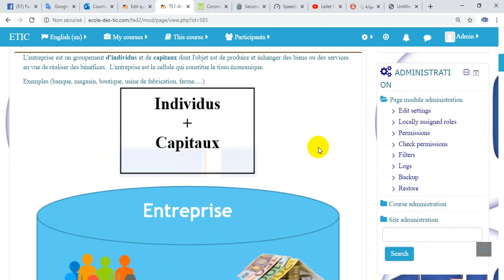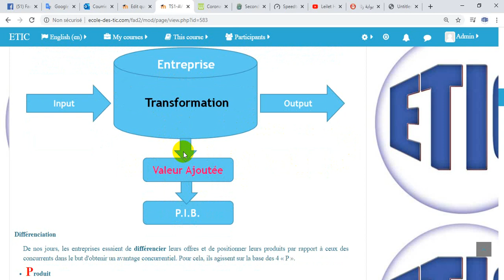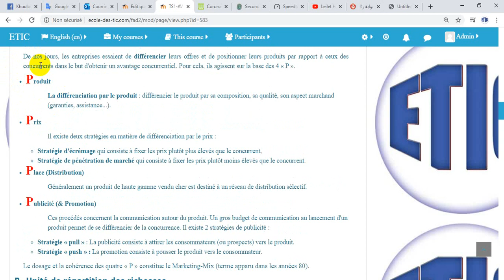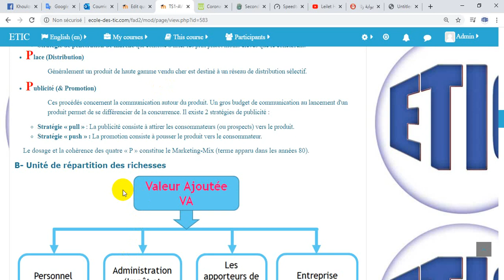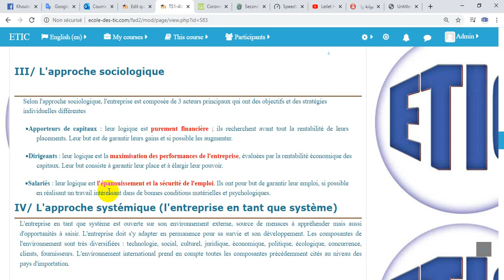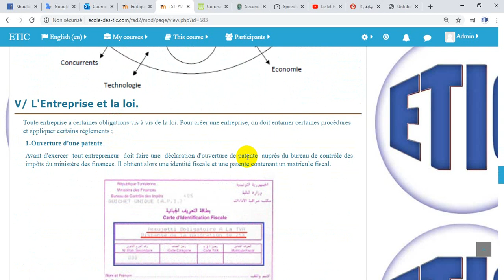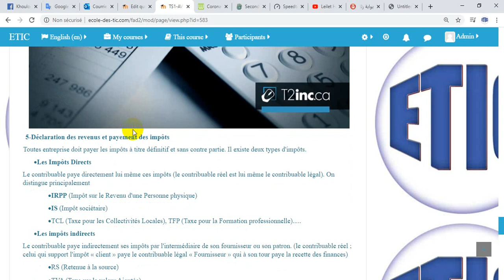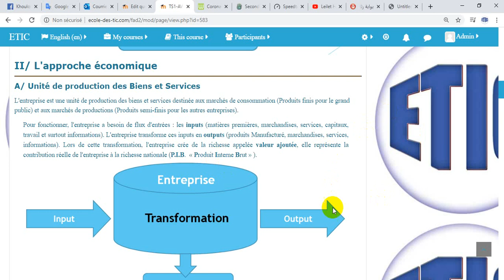1- Connaissance d'Entreprises Expliquée en Arabe